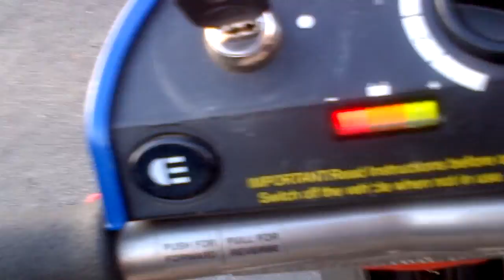Mel's scooter test run